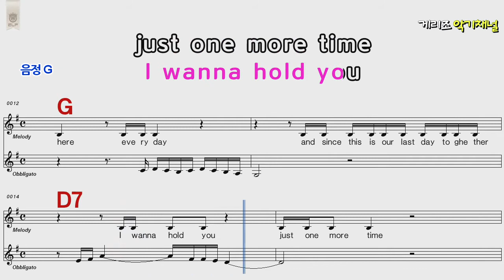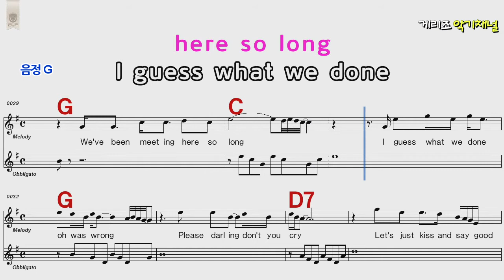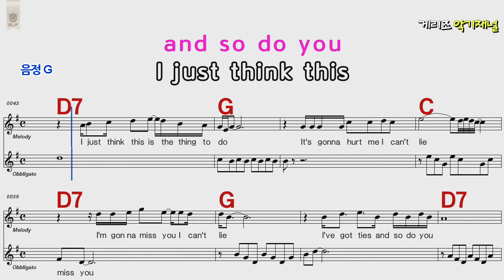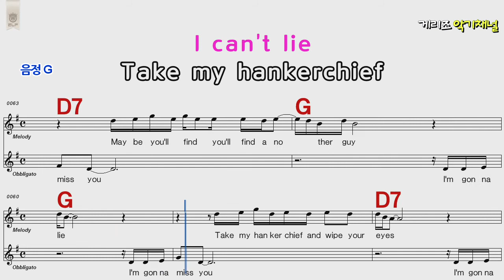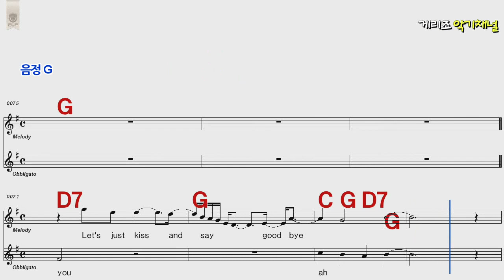Kiss and say Goodbye G /통기타 카포 악보영상